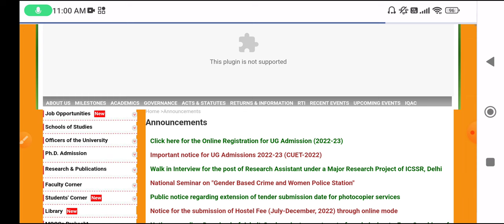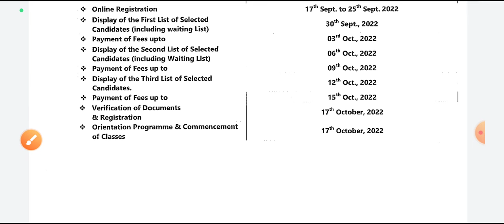Central University of Himachal Pradesh CUET Admission form 2022 Registration, cut off, counselling